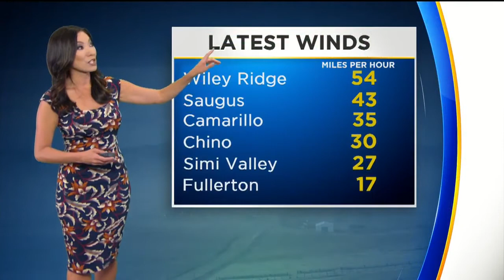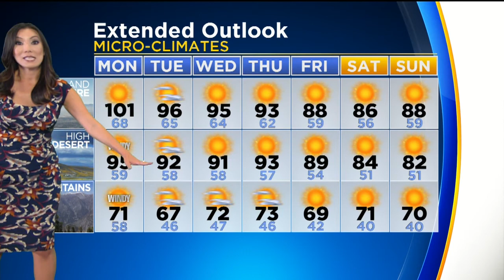Amber Lee's Weather Forecast (Sept. 25)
More triple-digit hear around the Southland Sunday. It will cool down but not until later in the week. Amber Lee reports.